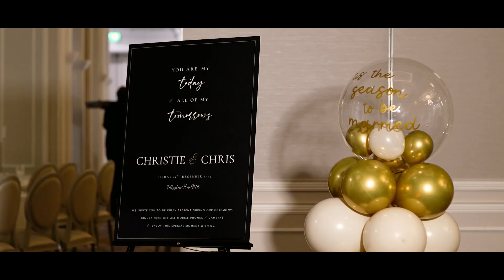Christie & Chris // WEDDING HIGHLIGHTS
What a fantastic day spent with them and their families at the Tullyglass Hotel! Despite the on-and-off rain, we seized the moment to capture some stunning outdoor shots. 🌦️📸 Plus, a surprise magician performing tricks brought an extra layer of excitement and wonder! 🎩✨
A huge thank you to Christie, Chris, and everyone involved for making it an absolutely lovely and unforgettable day! 💕